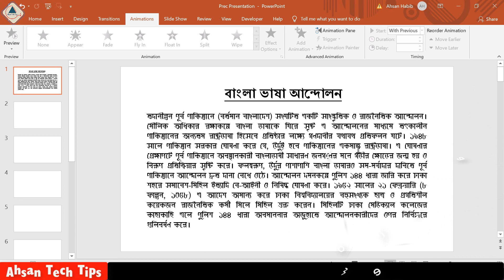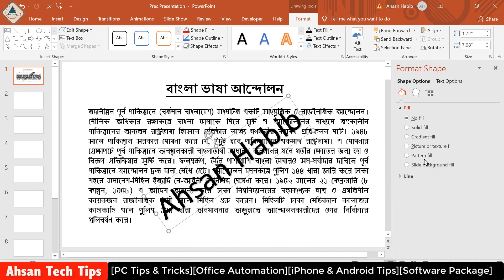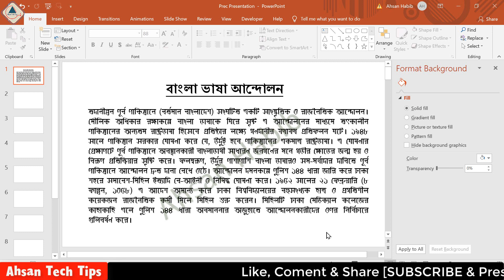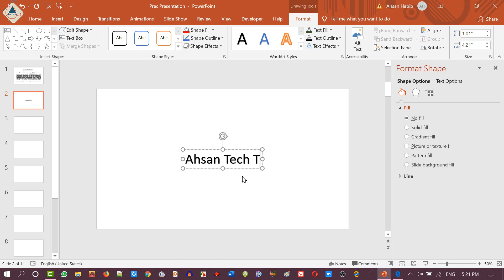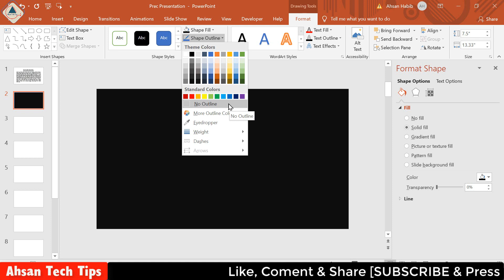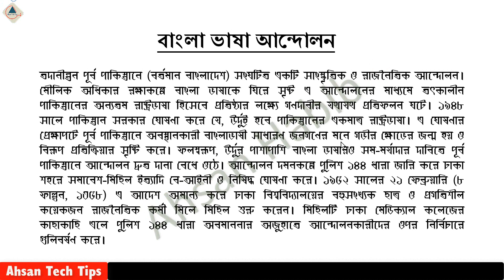How to Add or Set Watermark In MS PowerPoint | MS PowerPoint Insert Watermark| Ahsan Tech Tips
In this MS PowerPoint, Bangla video tutorial explained how to add or set a watermark in MS PowerPoint. It is very easy to Insert Watermark in the MS PowerPoint slide.